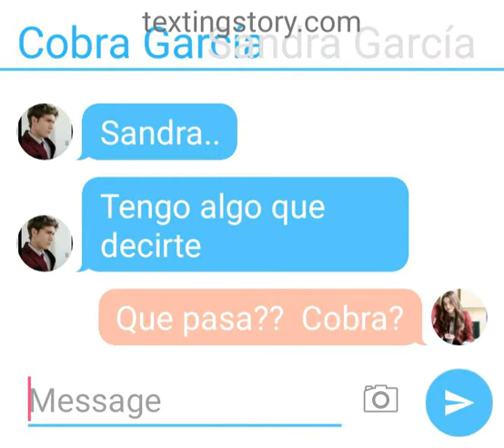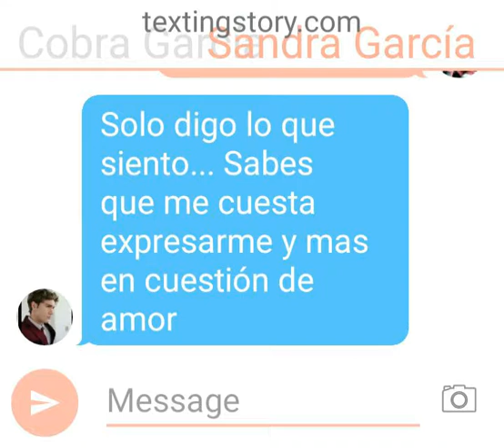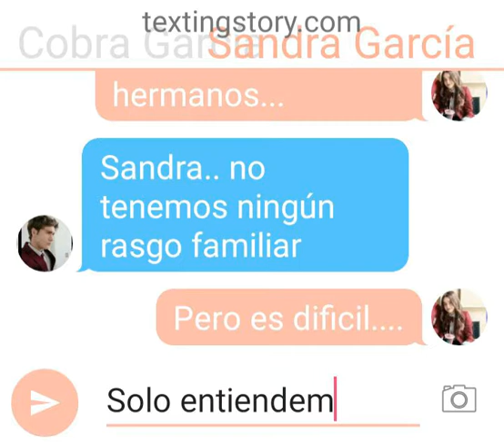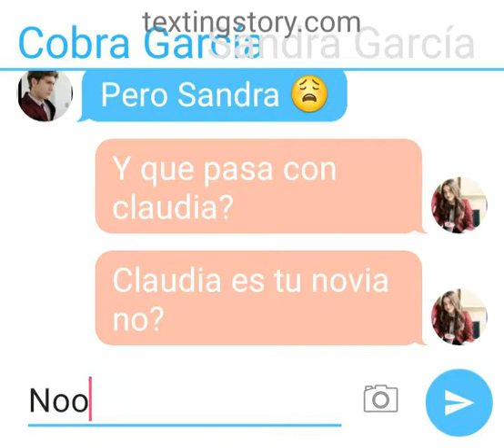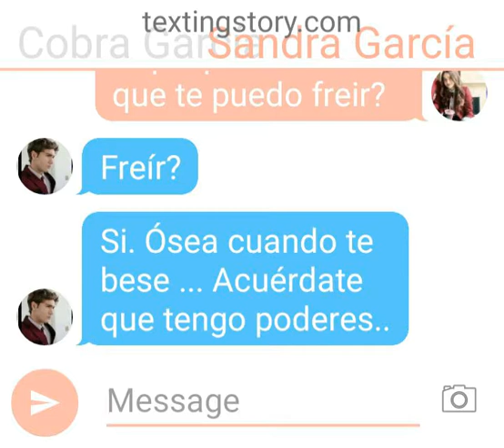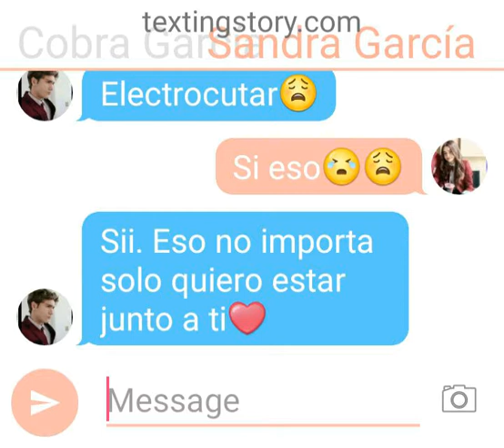CHAT COBRANDA LOS ELEGIDOS❤